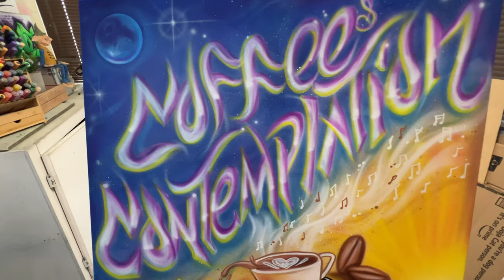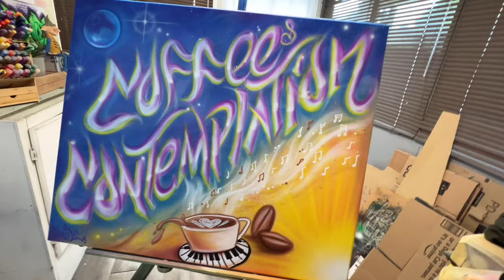Coffee Shop Art Painting Wall Decor Contemplation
Coffee Shop Art Painting Wall Decor Contemplation is a gift for a coffee shop where music and coffee meet. This painting was painted using the airbrush and traditional paint markers on canvas. I did some research into the coffee shop an took hints of their decor to come up with something that would fit right in.

Personalized Products
Custom Airbrushing
Custom Shoes and Apparel
Branded Merch Promotional